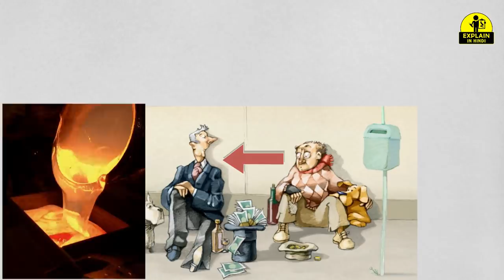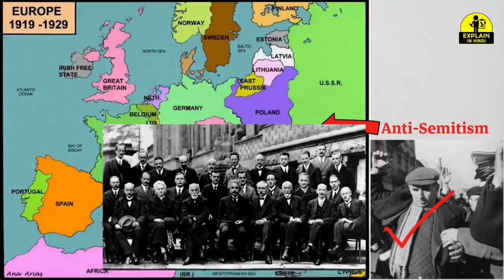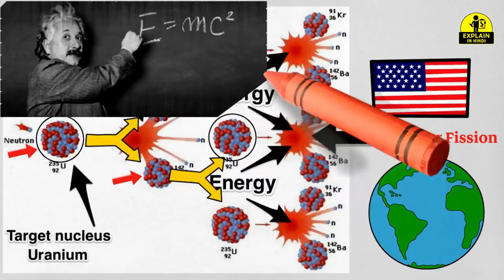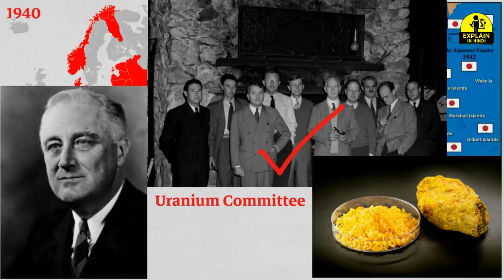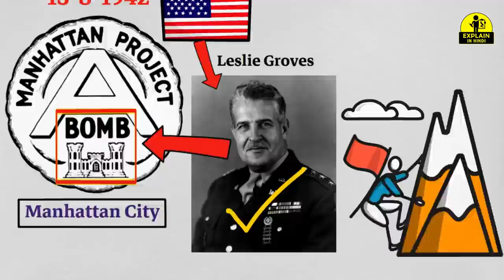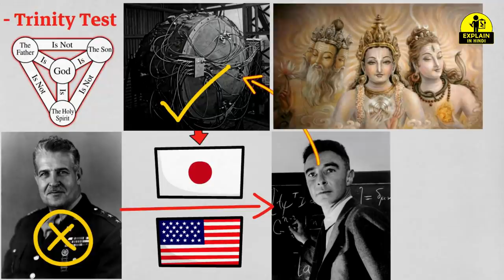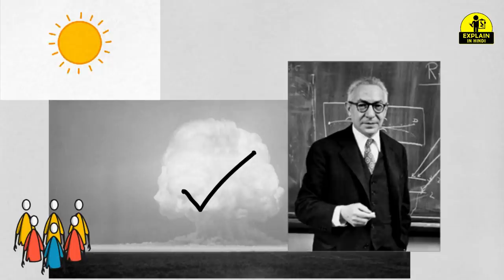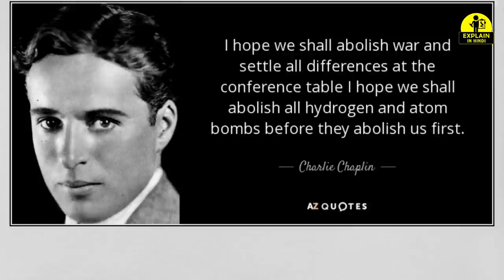A Brief History of Invention of the Atomic Bomb | The Manhattan Project & Trinity Test During WW2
Invention of the Atomic Bomb was an event that changed the history of mankind forever. Because many scientists from all over the world had worked hard for many years to accomplish this event, including the world's great scientist Albert Einstein.

So in this video, through the original images of that time, I will try to explain to you the complete history of how the atomic bomb was invented, why the world needed to make an atomic bomb? What such circumstances had arisen during that period, due to which there was a need to make this destructive weapon? At that time, how many countries were competing to make Atomic weapon and in the end who had done it? And the scientists who invented this atomic bomb, did they get happiness from their invention? Or did he regret it later? And what was the connection of the scientist who had done this with the Bhagavad Gita? What was the impact of this invention on the world? We will also try to know Albert Einstein's thoughts about this, and apart from this, you will get to know a lot more about history, so stay with me till the end of the video.